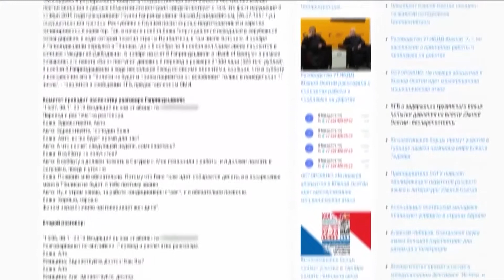ექიმი ვაჟა გაფრინდაშვილი